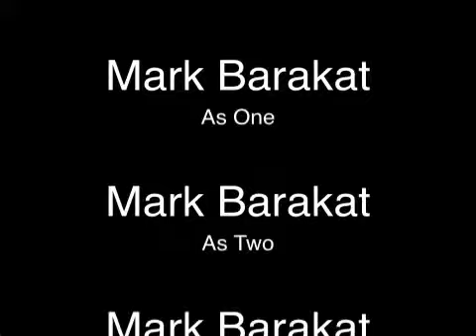We Wish You A Merry Christmas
ActWithMe Movie